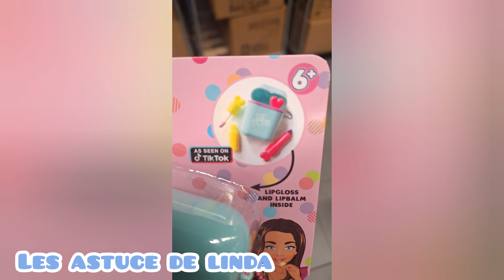HAUL ACTION et GIFI NOUVEAUTÉ 😍👍⁉️